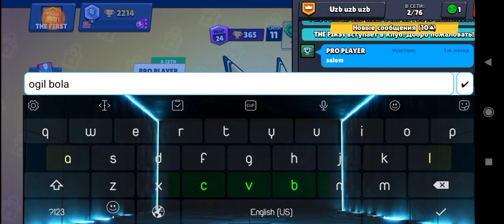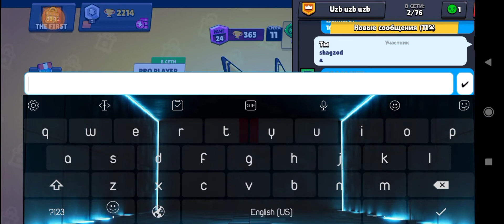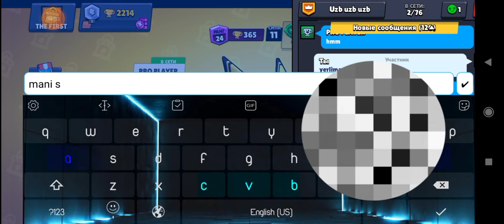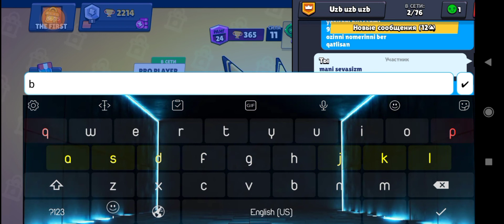brawlstars KLANDAGILARGA PRANK QVOMIZA /PRANK UZBEK TILIDA UZBEKCHA PRANK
I HAMMAGA SALOM DÓSTLA SILA BILAN MAN

SHU BLÓGERGA PADERSHKA QVORILA

Agar siz shularga obuna bólgan bólsangiz siz mening eng yaxshi obunachim bólasiz

+_+:HAMMA KANALGA OBUNA BO'LIB QO'YING!